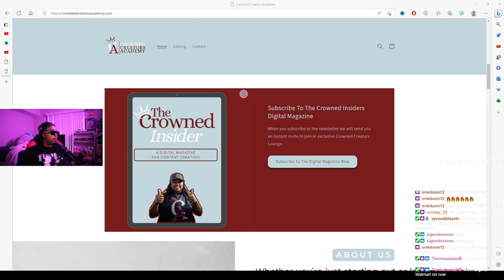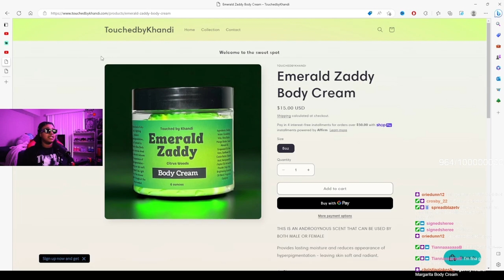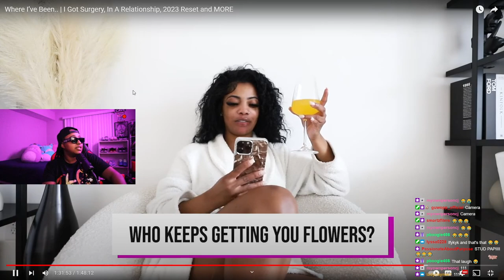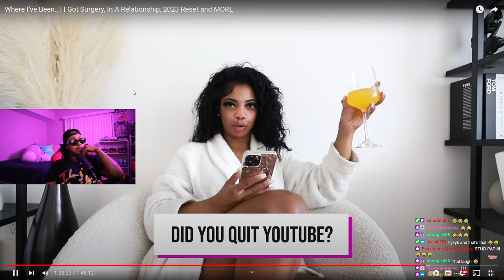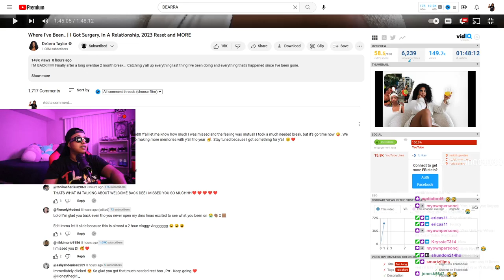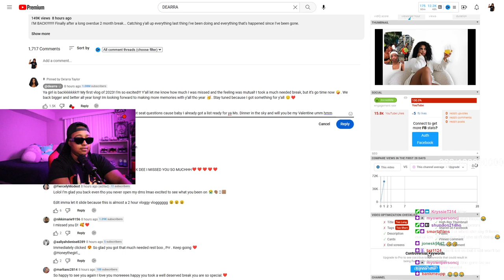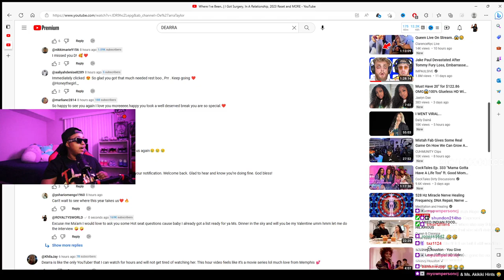Dearra out here saying she NOT in a Relationship AGAIN but got FLEWED out to Tulum by STUD PAPI?? 🤣